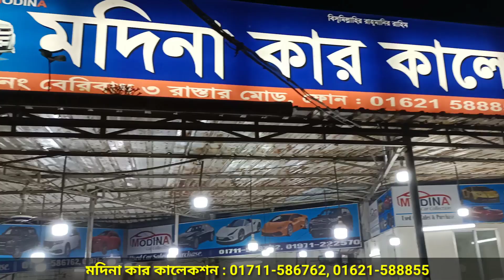এত ফ্রেশ আর কোথাও পাবেন না । Toyota Allion Car Price In Bd । Second Hand Car Price In Bd । Best Car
৪ রাস্তার মোড়,বেরিবাধ,মোহাম্মদপুর - ঢাকা
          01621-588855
          (imo/whatsap)